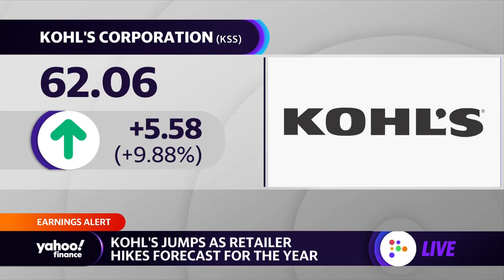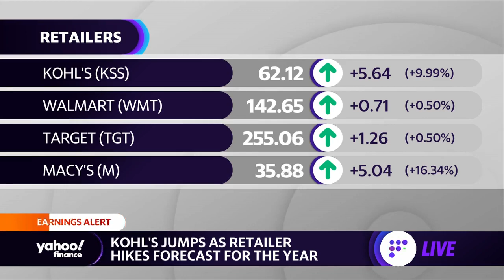Kohl’s stock jumps on record-high sales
Yahoo Finance’s Julie Hyman and Brian Sozzi discuss Kohl's earnings as the retail department store rises in sales and develops new tactics to deal with inflation compared to competitors.